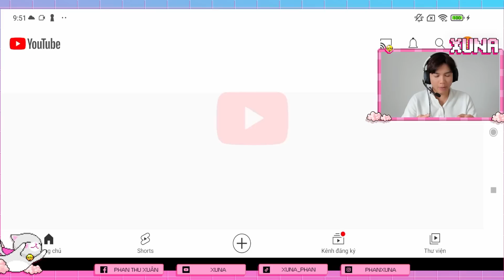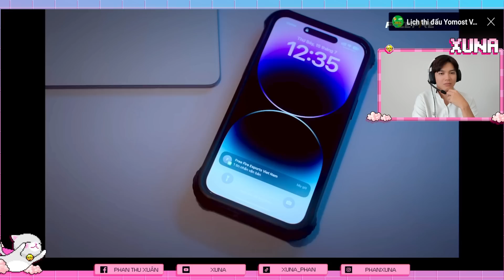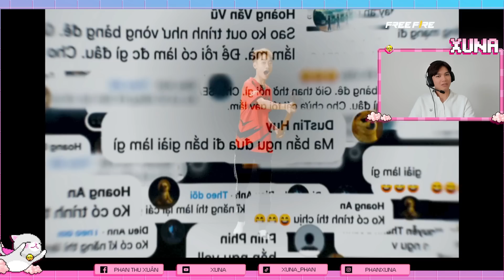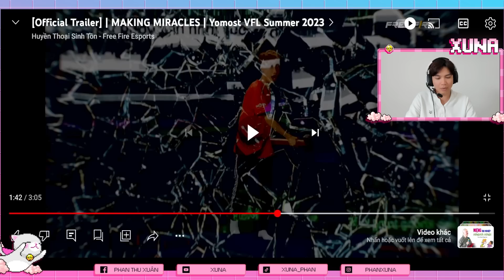As Mobile - Giao Diện "Mới" Của AS Sau Khi Bán Bộ PC 100 Triệu | FREE FIRE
📊Đừng quên bấm 👍LIKE và 📈CHIA SẺ để ủng hộ AS nha.